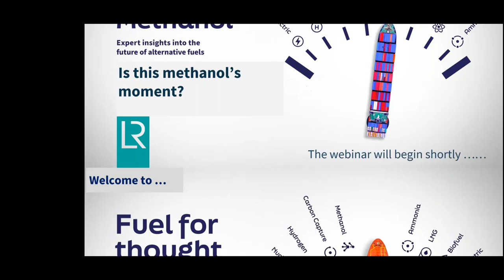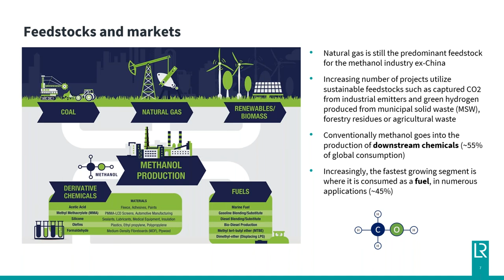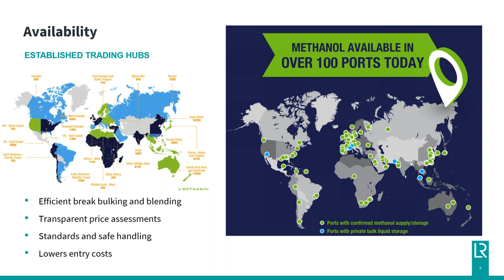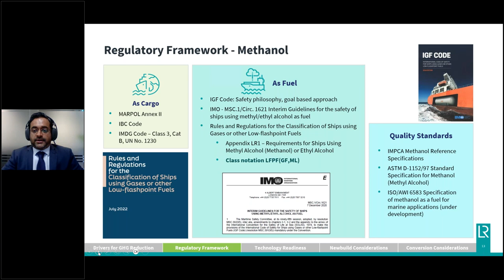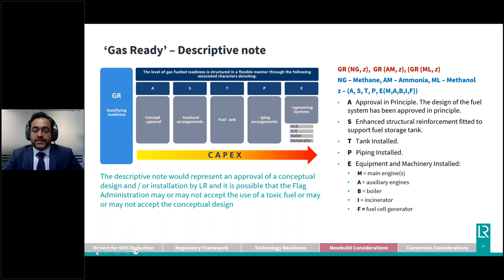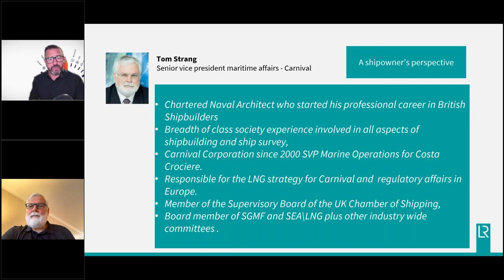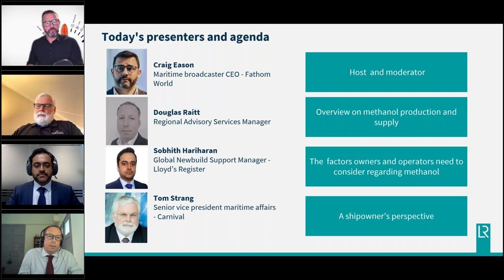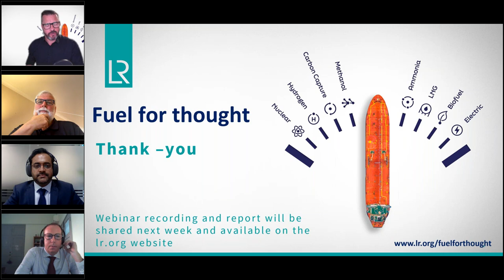Fuel for thought Methanol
This webinar introduces the first in the series of Fuel for thought reports and cover a variety of topics related to the use of methanol as a fuel for ships including current industrial methanol production, pricing, and the ramp-up of green and blue methanol production, plus competition from other fuels.

We discuss the importance of life cycle analysis with a panel of industry experts on ship operator demand and interest, as well as the economic drivers behind methanol.